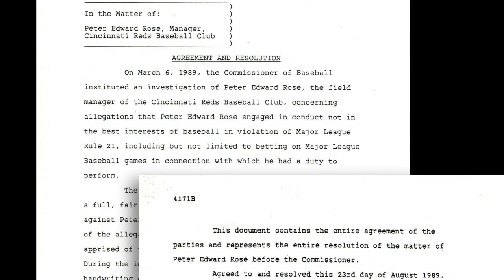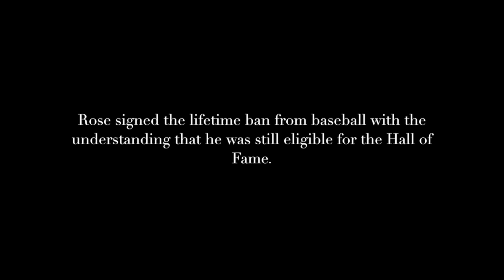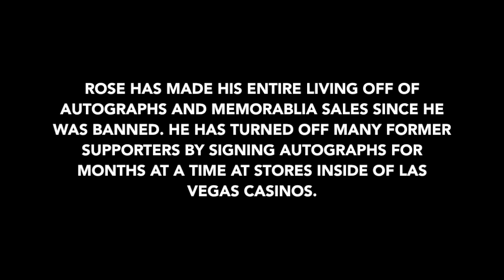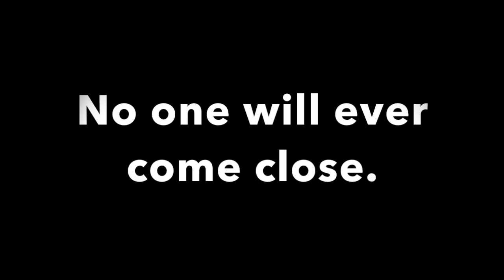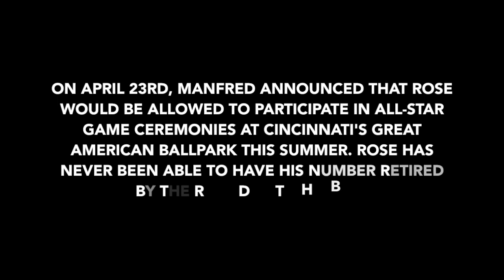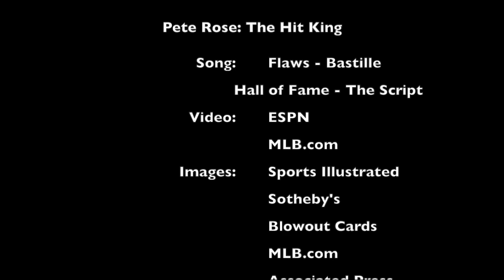Pete Rose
Pete Rose: The Hit King